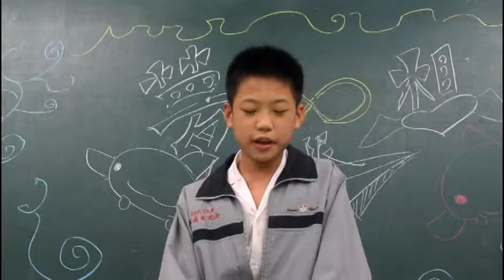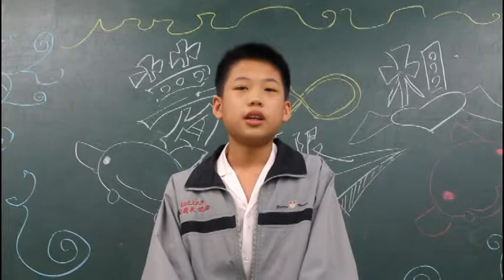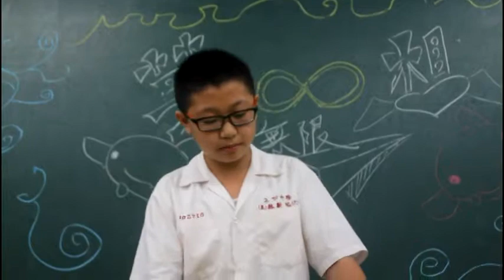20140603生涯輔導─夢想─美一甲NO25.29.10